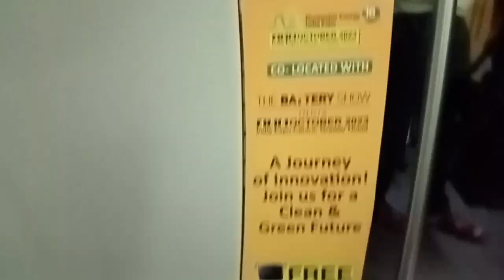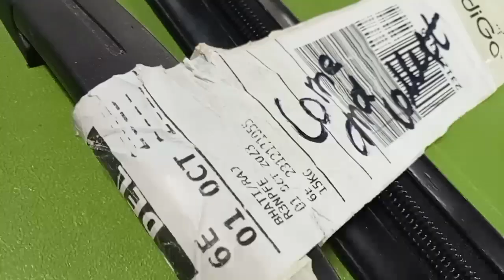finally laggage wapas mil gya | Mumbai walo ne Mera saman nikal liya | NR Gujjar vlogs